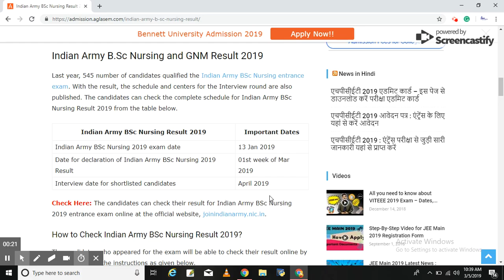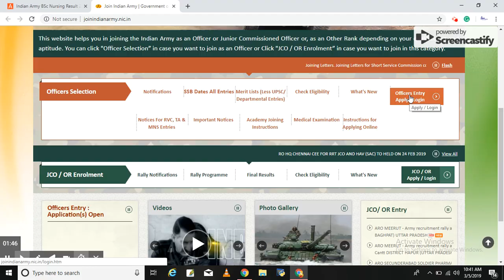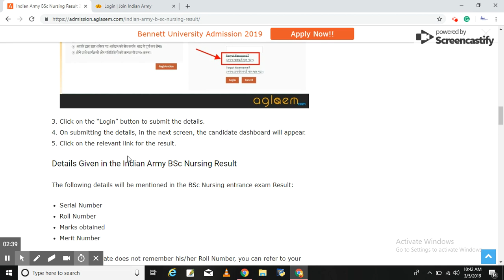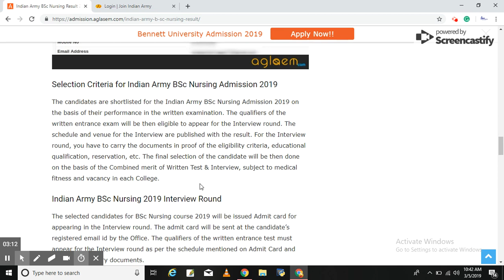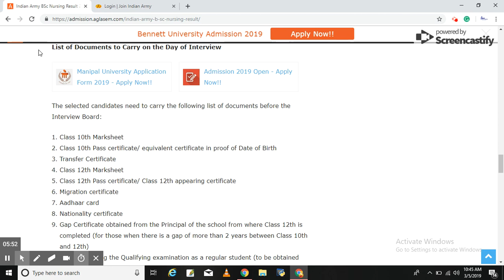MILITARY NURSING SERVICES RESULTS & INTERVIEW DATES | Er.VINAY RAI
Call for Preparing your child or Training
1. 1 Year Training Module Full Session
2. 1 Month Training (NOV-DEC / MAY-JUNE)
3. MNS Practice Books sets (15 BOOKS + INTERVIEW BOOK)

military nursing service exam syllabus

mns syllabus 2018 pdf

military nursing entrance exam 2018

mns application form 2018-19

military nursing service 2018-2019 application form

mns entrance exam 2018

mns syllabus 2019

military nursing service 2018 application form

military nursing 2018

indian army bsc nursing entrance exam 2018

bsc nursing entrance exams 2018

military nursing result 2018

indian army bsc nursing application form 2018

army nursing form 2018

indian army bsc nursing result 2018